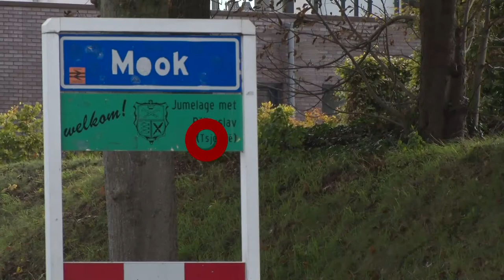Onrust blijft in Mookse gemeenteraad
Het rommelt in de gemeenteraad van Mook en Middelaar. Dit jaar zijn er al twee griffiers opgestapt, één vanwege gezondheidsproblemen door de spanningen en de ander vanwege een gebrek aan vertrouwen. Met de gemeenteraadsverkiezingen in aantocht is de vraag nog maar wat de inwoners van de gemeente er eigenlijk van weten.